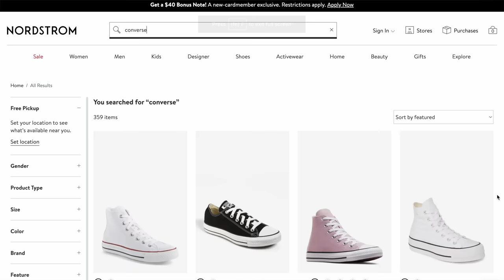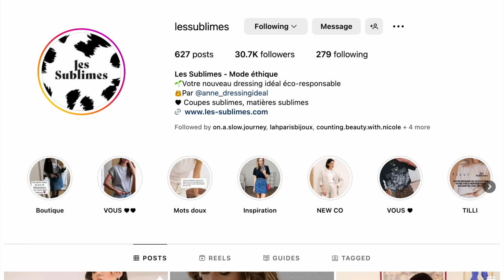What To Wear To Paris In September 2023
What to wear to Paris In September 2023 | How to dress Parisian style in 2023 | What to wear to Paris in September 2023

If you’re planning a trip to Paris in September or even fall, and you need some inspiration for what to pack, this video has you covered.

If you want that casual, comfortable cool girl style for your trip to Paris in September then I've got 5 examples of what real women are wearing in Paris.

Plus, I've styled 9 Parisian chic outfits that are wearable and comfortable so you can blend in and avoid looking like a tourist in Paris.

I’m breaking down the most practical elements that you need to consider when you’re heading to Paris so that you look cool and feel comfortable while not overpacking!

Living in Paris is obviously a lot different than being a tourist in Paris because you’re going to be doing lots of walking, so you might be wondering what shoes to wear in Paris.

Just because we’re going to focus on comfort does not mean that we will sacrifice style.

Since you’re headed to Paris, why not have fun and embrace the culture.  Paris is the fashion capital of the world, so enjoy it. Use this as an excuse to dress up!

Practical considerations would be:
-Weather.
-Itinerary.
-Walking.

PS -  I highly recommend checking out my Parisian style 10x10 videos because it’s 10 articles of clothing styled 10 different ways for 10 days. Very handy when you're planning what to pack for your first trip to Paris or Europe.

XO,
Bri

00:00
00:58 What shoes to wear in Paris.
1:55 How to style sneakers like a French girl.
2:18 What layers to pack for Paris.
2:37 Is Paris hot in September?
3:04 Parisian street style. What real women are wearing in Paris.
6:58 What to wear to Paris in September for 10 days.
13:58 The most important thing to pack for your trip to Paris.

// L O O K S

Target Cargo Pants
Folding Ray Bans
J.Crew Stevie Boots

Look Two
Breton Sweater
Vintage BR Skort

Look Three
Vintage BR Blazer
Vintage BR Tee
& Other Stories Jeans
J.Crew Stevie Boots

Look Four
Rouje Pois de Parisian Dress
Cãstaner Espadrilles
Everlane Drape Trench

Look Five
H&M Linen Blouse
J.Crew Ballet Flats

Look Six
@lilysilk Cashmere V-Neck
HM Trousers
Tretorn Sneakers

Look Seven
Rouje Blouse
Secondhand BR Skirt

Look Eight
Rouje Dress
J.Crew Mules

Look Nine
Mango Bouclé Lady Jacket
Cider Trousers
Vintage Belt

ILIA Super Serum Skin, ST10
Dr. Hauschka Translucent Bronzing Tint
Benecos Eyebrow-Designer
ILIA Color Block Lipstick, Wild Aster
ILIA Limitless Lash Mascara
Tam Dao Perfume

I love partnering with ethical and sustainable beauty, clothing, lifestyle, and jewelry brands.

// M E D I A   C R E D I T